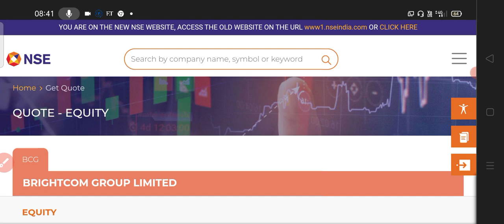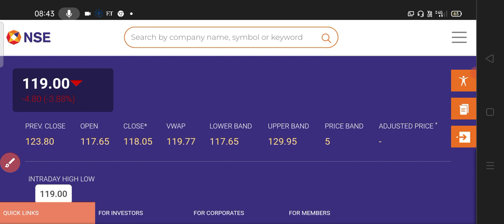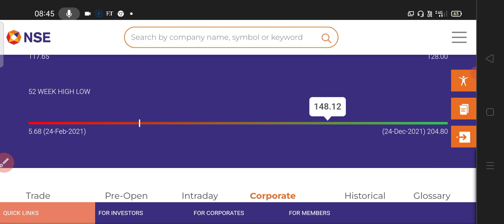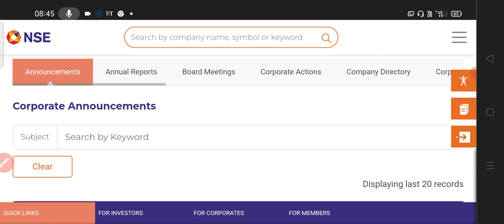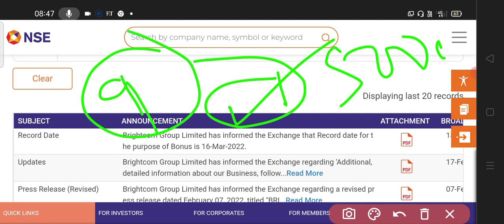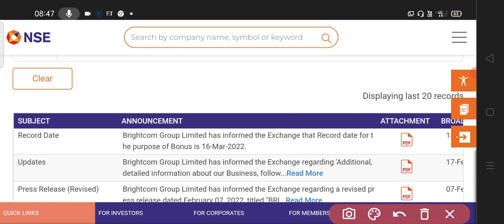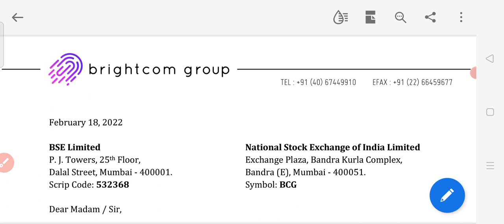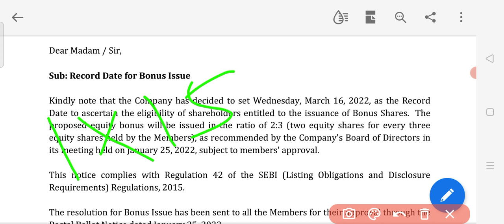Bonus wala share 4000% Return 1 saal main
सतर्क हो जाओ गिरावट होगा | Nifty kya fir se Gap down hoga?| Nifty 17000 ke niche jayega kya

Election results, RJ Rachna times of india
Botflies, meaning of ambigram, UPSC last date 2022,Saif Ali khan,
Up trend stock 2022 | which one is in your portfolio| Multibagger Stock in 5 years

Ace Investors wealth Machine| Large cap | Small cap Investors view
बजट में भी है यह सेक्टर

How to earn money while you sleep||Compounding of Investment in Wipro Ltd

Earn money while you sleeping

Penny stocks to buy now | Penny stocks | Penny stocks below 1 rupee | Penny stocks  ews wipro results update wipro results 2022 date wipro results wipro results today wipro results 2022 wipro results declared

गिरावट की 3 वजह l Market Crash l share market prediction for tomorrow l share market news today